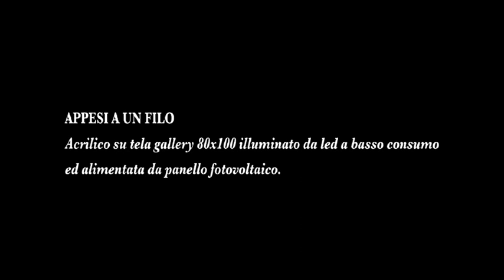APPESI A UN FILO ACRILICO SU TELA GALLERY CM 80X100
L'opera è un Acrilico su tela gallery  80x100 cm illuminata da luci a led a basso consumo energetico e alimentata da un pannello fotovoltaico. Grazie ad un circuito elettronico e ad una scheda abbiamo il vantaggio  di poter accendere, spegnere e alternare l'impulso elettrico.